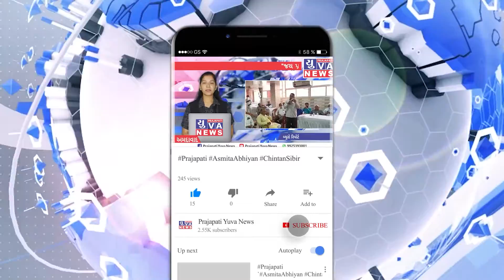હારીજ આદર્શ પ્રાથમિક કન્યા શાળા દ્વારા શેરી શિક્ષણ આપવામાં આવ્યુ .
વિવો. કોરોના મહામારી વચ્ચે હારીજ આદર્શ પ્રાથમિક કન્યા શાળા દ્વારા સોમનાથ નગર 2 માં  સેલ્લા 3 મહિનાથી   શેરી શિક્ષણ આપવામાં આવેસે તેમાં શિક્ષક તરીકે ફરજ બજાવતા અશોકભાઈ કટારીયા વૈશાલીબેન સ્વામી રોશનીબેન પટેલ દ્વારા વિદ્યાર્થીઓને શિક્ષણ આપવામાં આવ્યુ તેમાં આજરોજ લક્ષ્મીબેન આચાર્ય ઉપસ્થિત રહ્યા હતા
[11:50 am, 25/08/2021] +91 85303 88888: રિપોર્ટર પ્રકાશ પ્રજાપતિ હારીજ.(પાટણ)